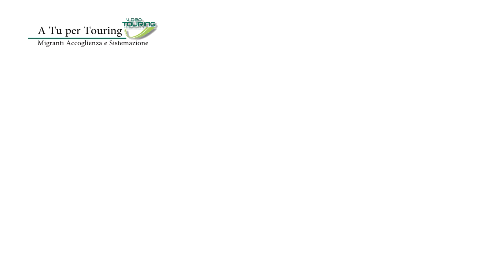A Tu per Touring - Migranti, accoglienza e sistemazione - 27 Febbraio 2017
A cura di Mario Vetere.
Ospite negli studi di Radio Touring 104:
Lucia Nucera - Assessore Comune di Reggio Calabria